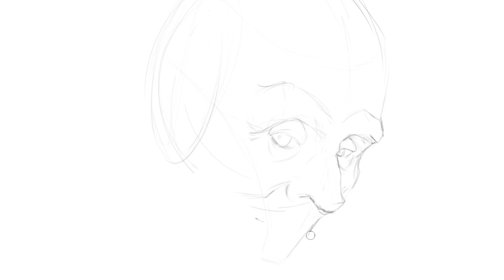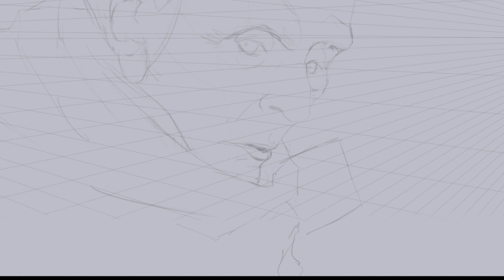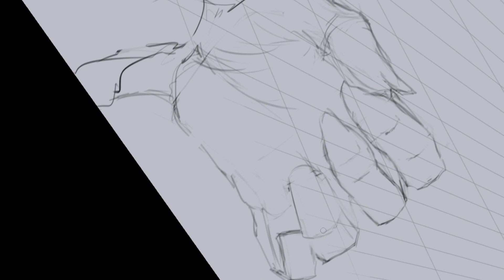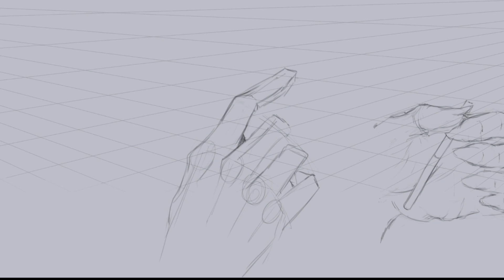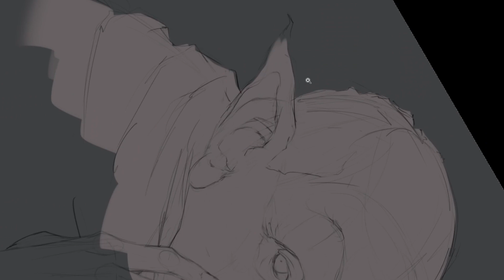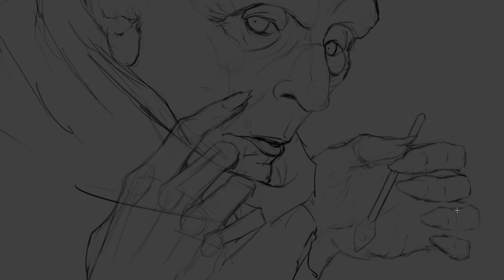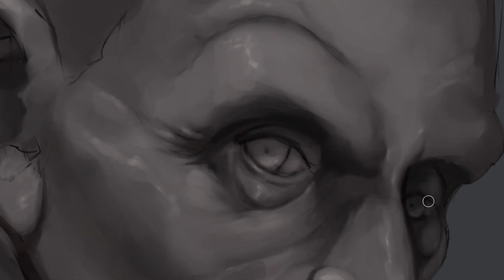Drawing Timelapse: Pilgrim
"Pilgrim, hypocrisy reigns supreme"

Hello people!
Yea, this is my first video timelapse so i'm sorry if it looks weird or something 👀
Total time: 7hrs 32min